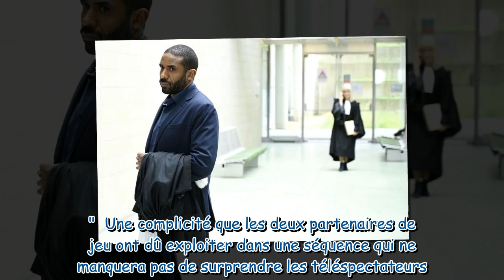Loup-Denis Elion et Lucie Lucas (Clem) : comment ont-ils tourné la scène de sexe qui débute la saiso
Loup-Denis Elion et Lucie Lucas (Clem) : comment ont-ils tourné la scène de sexe qui débute la saison 11 ?